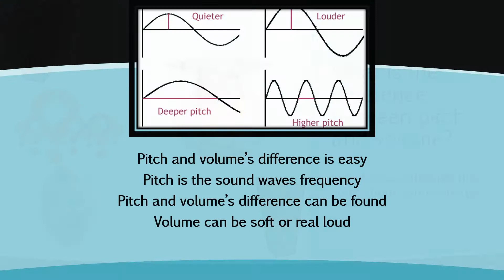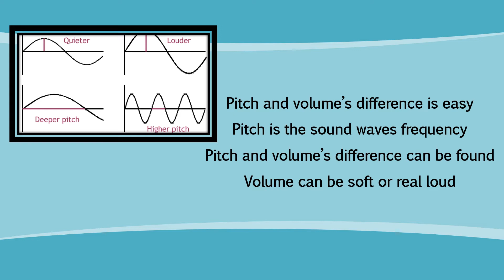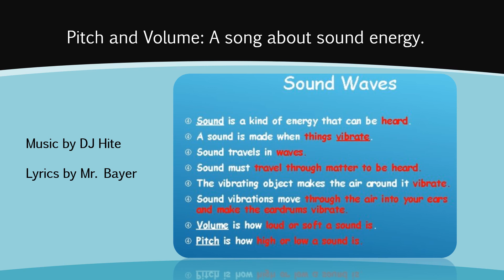Pitch and Volume PPT Song VIDEO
4th grade Seeing Sound Unit